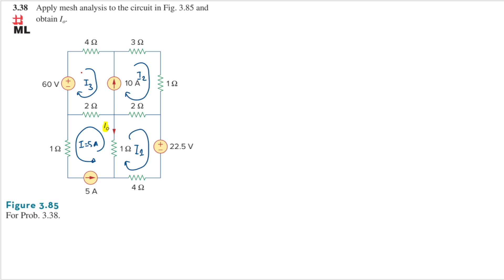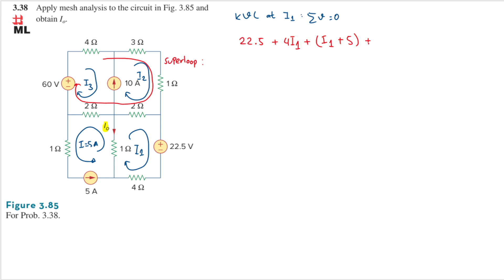Sadiku 2020 Problem 3.38 Apply mesh analysis to the circuit in Fig. 3.85 and obtain Io.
3.38 Apply mesh analysis to the circuit in Fig. 3.85 and obtain Io.